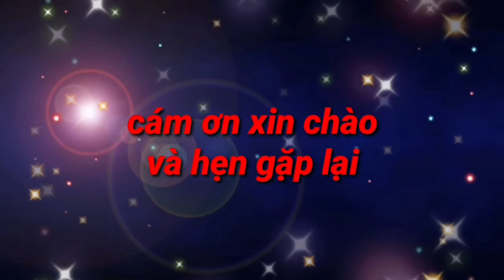U19 Hà Nội lội ngược dòng trước U19 Viettel để vô địch giải U.19 2022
Để U.19 Viettel dẫn trước trong phần lớn thời gian thi đấu, nhưng U.19 Hà Nội đã lội ngược dòng thắng ngược 2-1 để lên ngôi vô địch giải U.19 Quốc gia 2022.